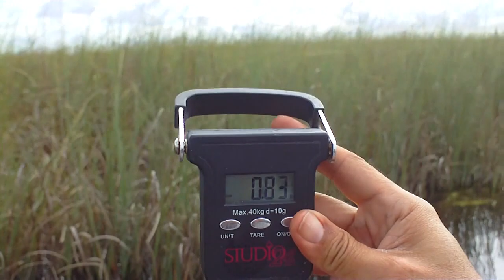Everglades Topwater Fishing for Blue Gill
Topwater fishing for Blue Gill using small Rebel Popper 0.83lb 9"
In the video we say Bream,we call them dat but its really a Blue Gill,or same thing? haha!